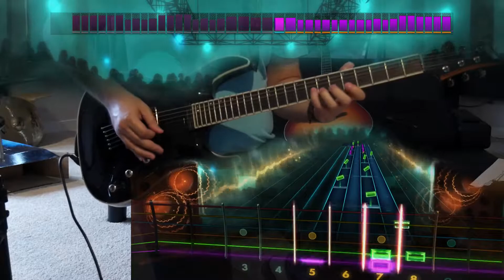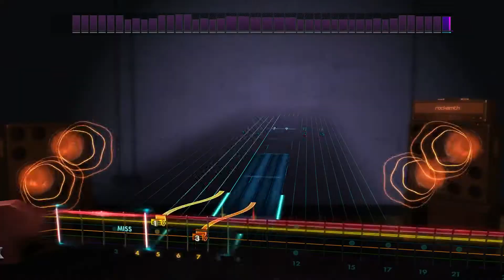Blood and Thunder - Mastodon (Lead) Rocksmith Remastered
blood and FUNder more like

(not really my hands are dead)